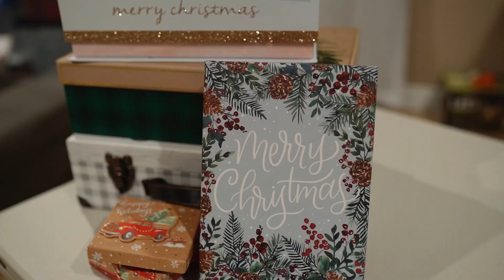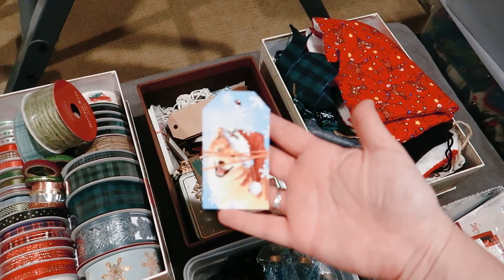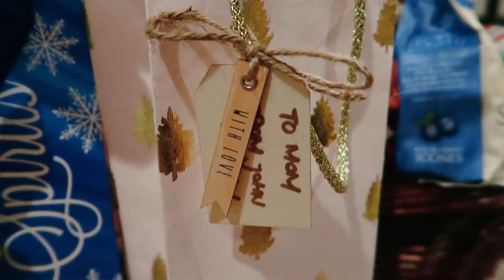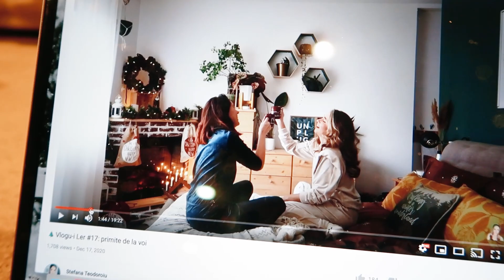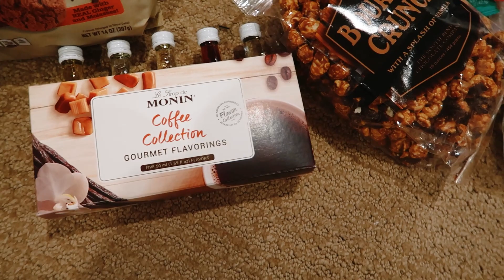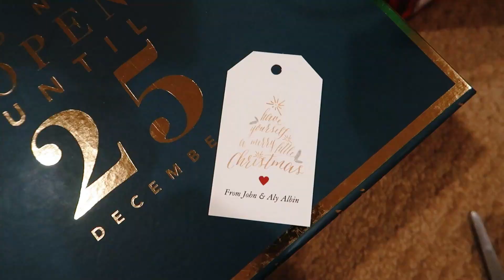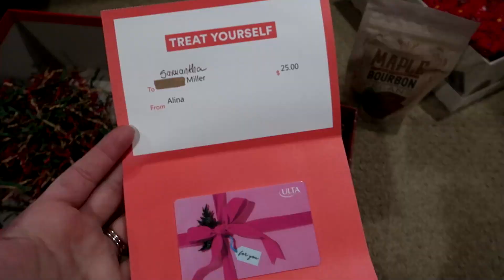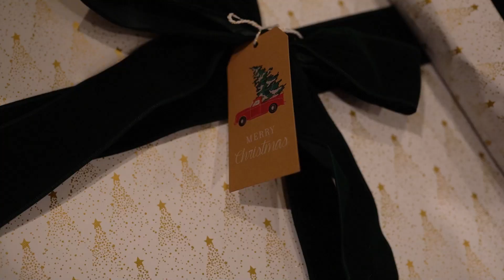🎄 Vlog de sarbatoare 10 | Impachetam cadourile de Craciun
Pe langa decor si mancare, imi place mult sa decorez si cadourile pe care le ofer. Nu facem cadouri foarte scumpe, dar imi place sa ambalez totul separat si le ornez pe fiecare separat. Parte din experienta de a primi un cadou este si modul in care e ambalat si bucuria de a il deschide. Sper sa va placa si sa gasiti idei pe care sa le puteti aplica! 🤗

🎥 Cu ce filmez:

Sony a7iii
Obiectiv Sigma 50mm 1.4
Obiectiv Sigma 35mm 1.4
Obiectiv Sigma 85mm 1.4
Vloguri: Canon G7X Mark II

Cate ceva depre mine: am 31 de ani, sunt din Timisoara, si de 6 ani de zile locuiesc in Statele Unite (Michigan). Canalul acesta e despre lifestyle, calatorii si viata peste ocean. Ma bucur ca ai ajuns aici si sper sa iti placa ceea ce vezi.